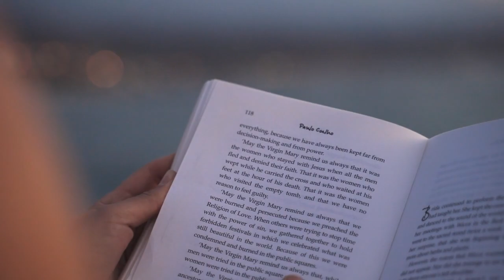FULL INTERVIEW - If You Don't Who Will with Annella Metoyer (LIFE WORKS Podcast/Mark Botros)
From Colored School in the South to Bank President, Annella Metoyer’s story is compelling, inspiring, and full of hard-fought wisdom. Don’t miss this incredible interview!

Annella Metoyer came from humble beginnings. Starting out in a colored school, Annella didn't quite fit in due to the color of her skin, yet when she transitioned to a white (or integrated) school, she didn't quite fit in there either. She faced daily challenges, yet remained ever curious, determined, and driven. She rose through the ranks of the banking industry to become the city president of one today's major banks.

Her inspiring story is found in her #1 best-selling book, “Dare to be the Change”.

Annella has a unique perspective on leadership, race, diversity, and what it takes to be successful. She says that every challenge carries within it the seeds of an advantage. She has devoted herself to sharing her story of adversity, of hope, and tackling the fear that often grips us. As a veteran of the business trenches she has a ton of life-changing insights to share. Don't miss this incredible interview where we cover leadership, coaching, communication, motivation, influence, and confidence.

TIME WARPS FOR THOSE WHO WANT TO SEE THE FUTURE

TIME CUTS

00:00 Opening Teaser
02:41 Why Annella wrote Dare To Be The Change
03:21 How her grandson being bullied inspired Annella to write another book
05:41 Ten-year-old Annella leaves the colored school, but it doesn’t get better for her
07:50 Annella’s adversities growing up
09:16 How to turn adversity into your advantage
10:34 What kept Annella from becoming angry and bitter
11:30 Do you think that we have evolved as a society or do you think that  we have a better veneer for racism in our country today?
13:01 How to become a bank president
15:22 What Annella did better than everyone else
17:33 The power of intentional brand identity
18:30 Annella’s father gives her sage advice
19:11 Complex challenges at the top, including turning around adversaries
22:51 The greatest lessons from 40 years in banking
24:15 Annella’s coaching method
26:08 Becoming the key voice in the room
30:41 How a person discovers their strengths to become that voice in the room
34:41 Taking someone to their next level
36:47 What is forward feed?
39:11 How to build that high performance teams at every level
44:17 What is feminine fear?
48:05 What are the root causes of fear?
48:39 Power sources and levels of power
51:00 One secret of Annella’s success
51:19 Annella’s one piece of advice to the world
51:28 Annella’s greatest lesson
52:30 What Annella wants most for her life

Intro: Immortality - Aakash Gandhi
Outro: Don’t Turn Back - Silent Partner

Photo and Media Credit(s):

Anna Shvets
Annella Metoyer
Adaliton Batista
Cottonbro
Daniel Reche
Joao Jesus
Laterjay Photography
Markus Spiske
Maxim Antipov
Miriam Espacio
Paul Daley
Pavel Danilyuk
Pixabay.com
Pexels.com
Taryn Eliot
Tima Miroshnichenko
Tom Fisk
Tomislav Jakupec
U.S. National Park Service
Vlada Karpovich

About The LIFE WORKS Podcast- Originally started in 2019, The LIFE WORKS Podcast is becoming an alternative for in-depth discussion with leaders and luminaries on relevant topics that impact life, business, health, wealth, politics, and society-at-large. The podcast is an agnostic, general interest, non-partisan platform with a long-term vision to become an in-depth supplement to mainstream media. The podcast uses both short-form monologues (average 5-8 minutes), and long-form interviews with published and pre-published experts alike (average 50-55 minutes).

About the Audience - The LIFE WORKS Podcast currently reaches about 5000 people across all platforms. It has a wide age demographic (Age 20-80+ (average is 40 years old)) but generally targets smart, critical-thinking people who are  looking for “more to the story” – context, background, and unique insights they can use to feed their personal / professional learning, growth, and development. The audience includes Coaches, Professionals (Doctors, Lawyers, Dentists, Engineers) industry and Non-Profit C-Suite Executives, Entrepreneurs, Venture Capitalists, Authors, and all manner of High-Achievers.